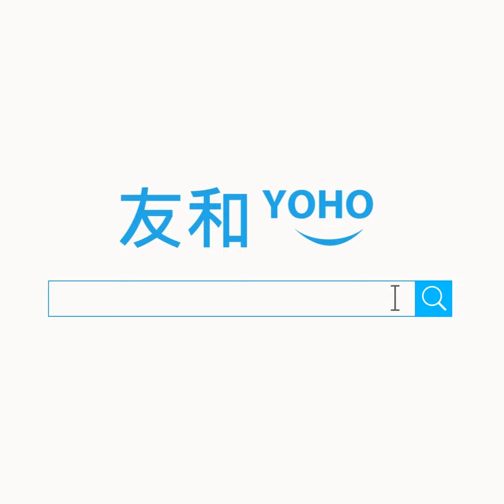【友．嘢講】上機必備懶人包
搶到平機票只係成功第一步，想成程機都開心又愉快，必備上機三寶！
留意片尾仲有溫馨小提示，超貼心的喲～

yohohongkong.com 超過12,000款新潮電子產品、電器特價發售。24小時購物新體驗！